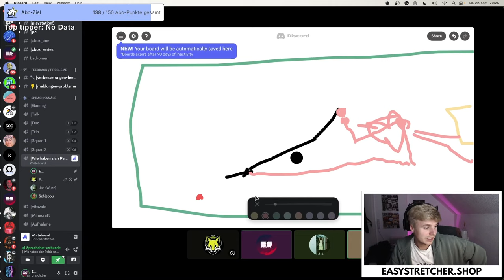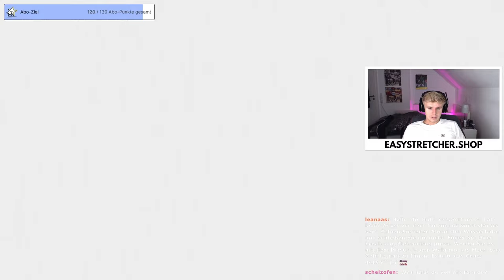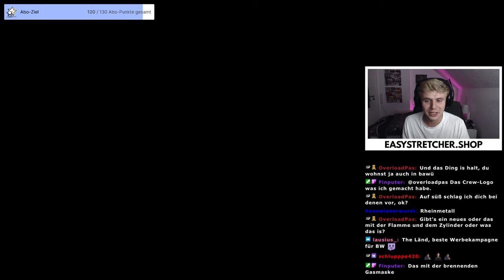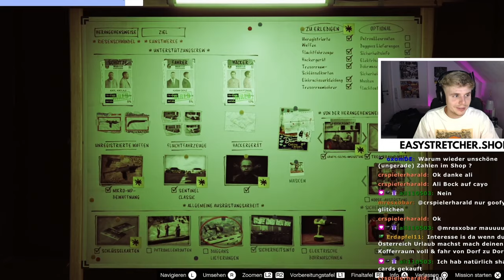FALSCHE RICHTUNG!!! ❌ | Stream Highlights Oktober 2023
Wieder einiges los im Oktober, Quirin mit der 50er SUBBOMB und Augentropfen zum selber machen, auf Carbonara Basis | GTA Online schnell Geld verdienen - StretchBert

Das Folgende macht keinen Sinn:
GTA unlustiges Zeug, kein GTA Online, Wir brauchen GTA 6, bitte Rockstar, Gönn bisschen Geld, Kohle machen in GTA wichtig, langweiliger Stream, nicht EasyStretcher, Fortnite Gute Vibes super Season Name ehrlich, Streami Streami Schwer, willy ab in die Bundesliga, GTA Content wichtig und richtig, wird Zeit für das Sommerupdate, Twitch Prime ist kostenlos, GELD MACHEN IN GTA - Money Guides dafür bei Stretcher auf dem Kanal - besonders wichtig natürlich NICHT Cayo Perico Heist - Fall Guys bald Kostenlos auch SO und jetzt erzähl ich euch mal die Geschichte von EasyStretcher der in AUgust 2023 endlich wieder dies Beschreibung auf Youtube angepasst hat, nachdem er viele Große Youtuber wie iCrimax und EliasN97 geschaut hatte und sich dachte ey GTA 6 muss ein Brett werden und nicht Minecraft sondern echt GTA 6 Online dann auch.